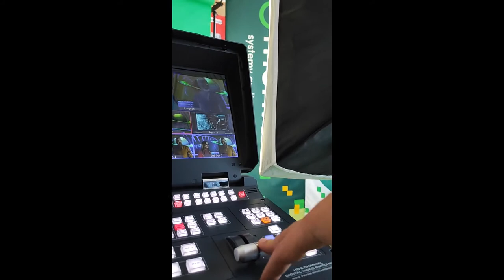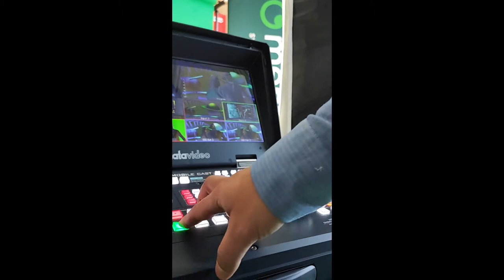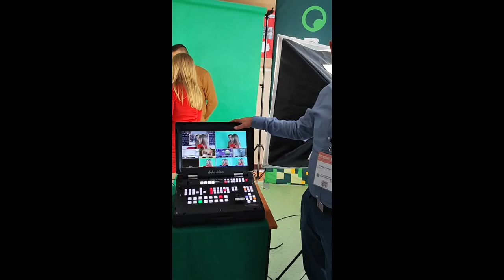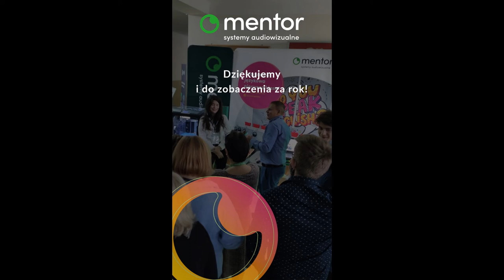Okiem e-ksperta: Mentor na Konferencji w Radomiu 2021 cz. 2